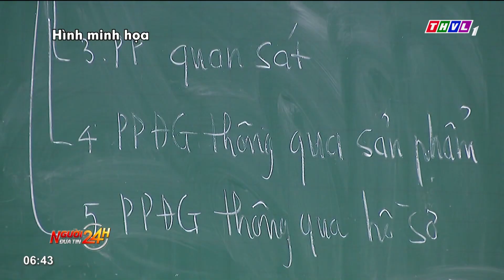29,3 điểm mới đỗ một số ngành Sư phạm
29,3 ĐIỂM MỚI ĐỖ MỘT SỐ NGÀNH SƯ PHẠM

Nhiều trường đại học trên cả nước đã công bố điểm chuẩn theo phương thức xét tuyển điểm thi tốt nghiệp THPT 2024. Năm nay, điểm chuẩn nhiều ngành tăng cao. Trong đó ngành Sư phạm Ngữ văn và Lịch sử của Trường Đại học Sư phạm Hà Nội có điểm chuẩn 29,3 - cao nhất trong số các trường đã công bố.

⬇️⬇️⬇️ Tải THVL Audio để nghe đầy đủ